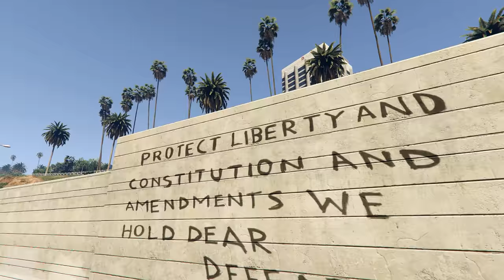GTA 5 - Trucker James / Path of Destruction pt. 2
Use 2160 p and full screen for best results...